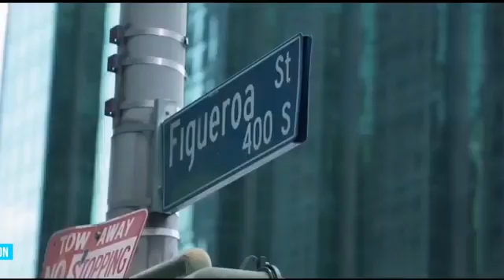Música Electrónica 2020 🔥 Música Motivadora Para Entrenar 💪 [Musica Para Hacer Ejercicio] #20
En este canal encontrarás una amplia variedad de música electrónica motivacional para el gimnasio. Tratamos de encontrar la mejor música de alta calidad y más agradable para motivarte.

▽ Todos los derechos pertenecen a sus propietarios propietarios. Si algún dueño de la pista / fondo utilizado en esta mezcla es infeliz, por favor no nos informe, tome su tiempo para ponerse en contacto con nosotros. Le proporcionaremos créditos apropiados o quitaremos el video si usted lo solicita.

ID: elKWpOh6